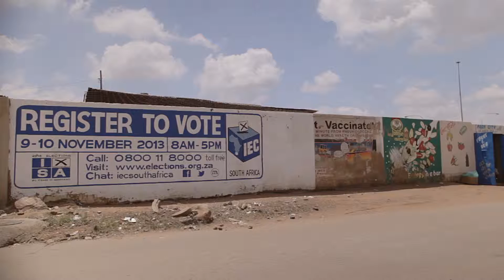Destination Guide to Soweto in Johannesburg | South Africa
The Big Sky produced this travel guide to Soweto for luxury travel website, Black Tomato, in association with the South Africa Tourist Board. The video was just one of an five-part travel series, sampling the best of South Africa - in Soweto we discovered Johannesburg's now eclectic neighbourhood.